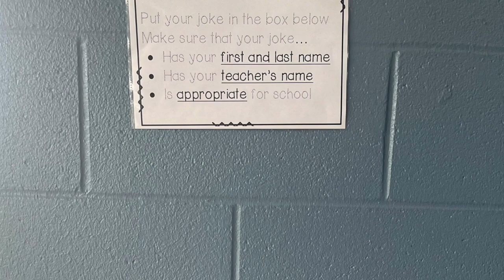Monday, March 28th